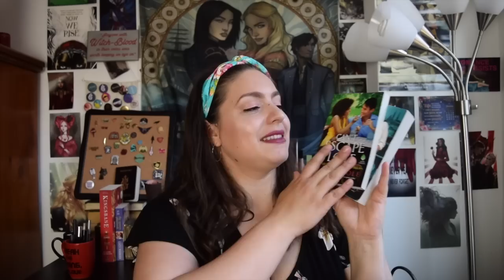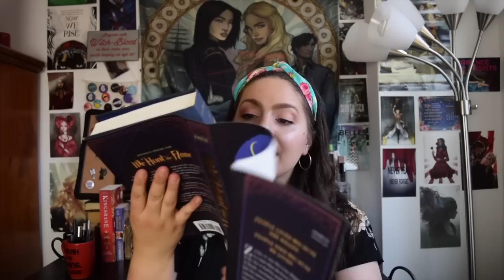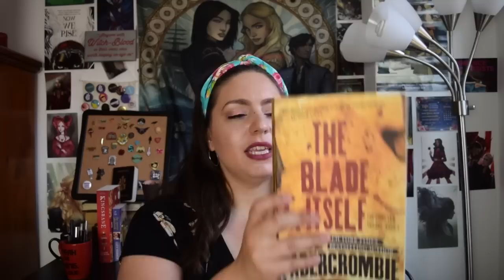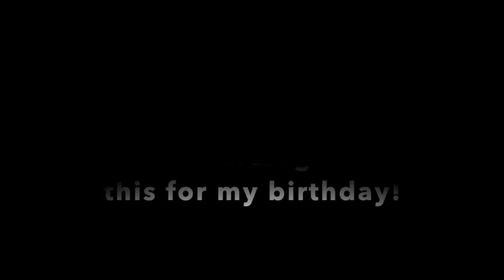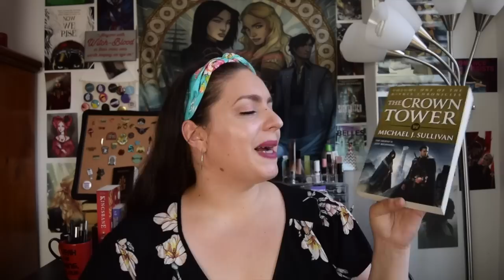May 2019 Birthday Book Haul & Giant Book Outlet Unboxing!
It's time for my May Book Haul / Birthday Book Haul with a giant Book Outlet unboxing! May is my birthday month so I received some gifts and splurged a little bit as well. Plus, I received some books for review from Macmillan, Harlequin, Quirk Books, and Little Bird Publicity, as noted in the video.

  the time!)
  BETHANY10

- BOOKISH MUGS from @CreativeLeighCrafts
  BETHANY15

- MUG RUGS from @layitonme.boutique
  BETHANY10

Amazon Wish List: